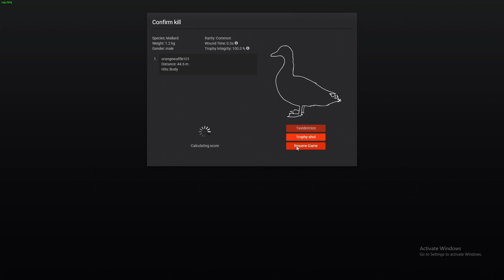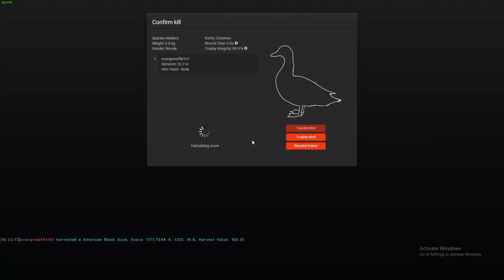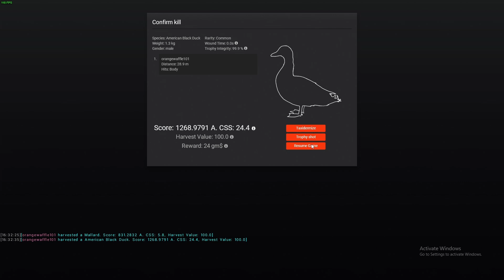The Hunter Classic, Duck Hunting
just some duck hunting on the hunter classic, for more comment what hunt u would like to see next, feel free to check out my hunting playlist if you would like to